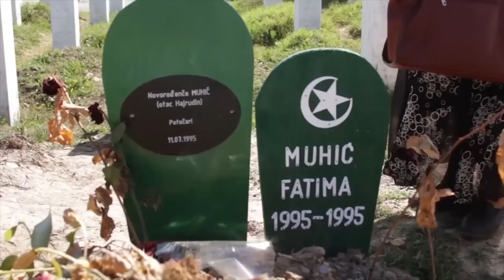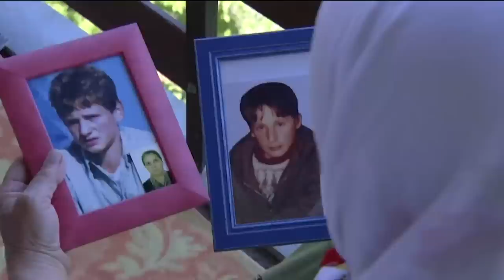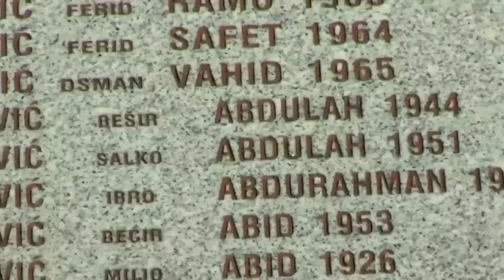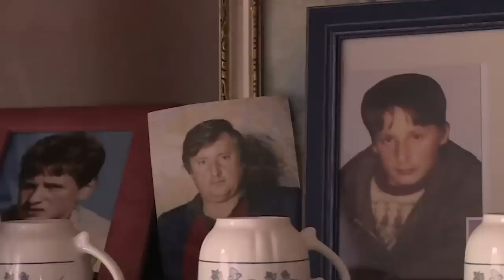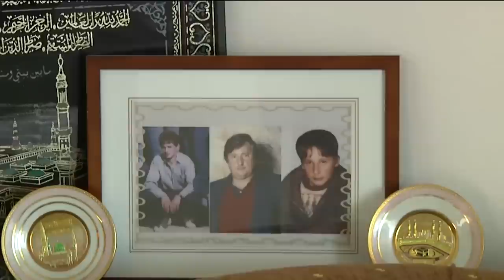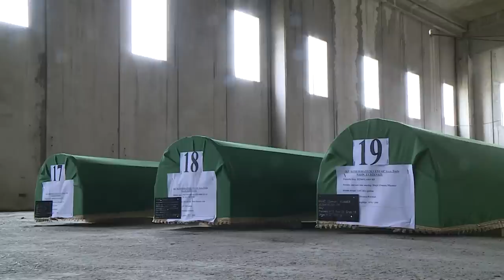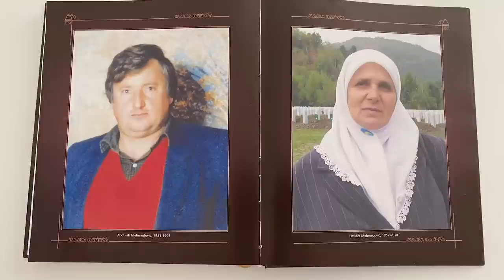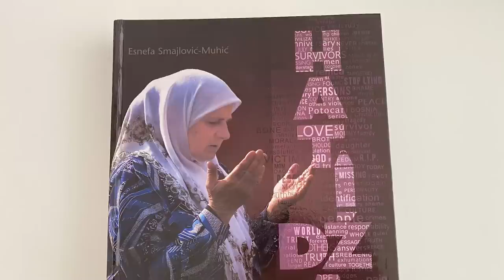TRI RUŽE MAJKE HATIDŽE